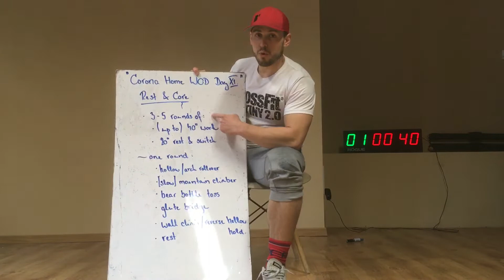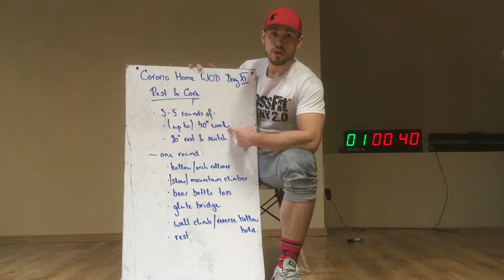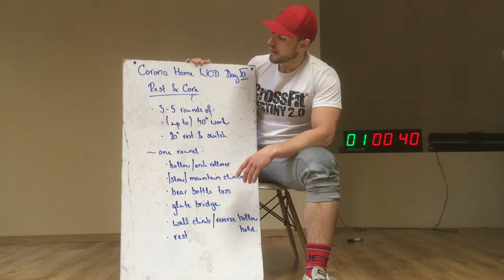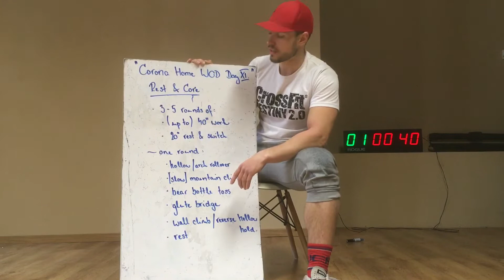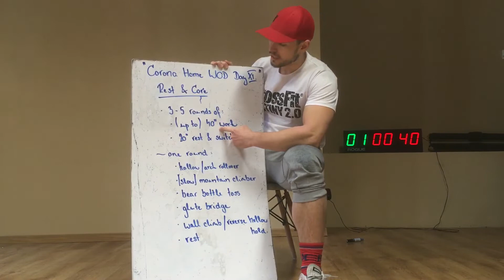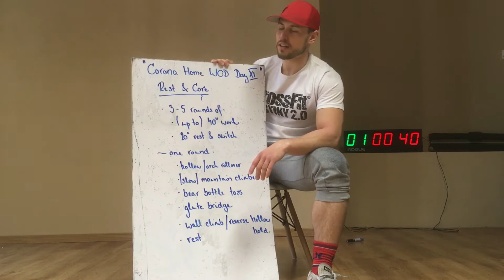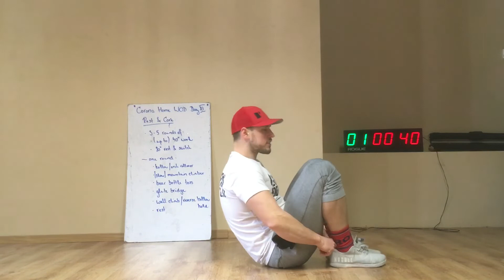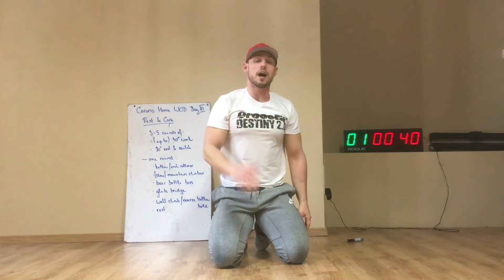Corona Home WOD Day 11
Rest and/or core

3-5 rounds of:

(Up to) 40s work
20s rest & switch

1 round of:
- hollow/arch roll-over
- (slow) mountain climber
- bear bottle toss
- glute bridge
- wall climb OR reverse hollow hold
- rest